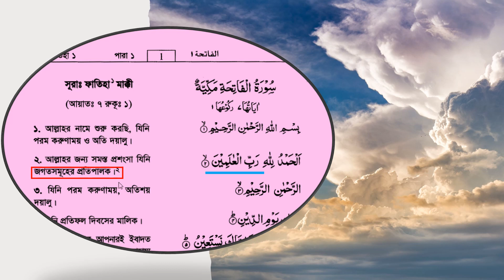বিজ্ঞান এখনও কোরআনের প্রথম সূরার প্রথম আয়াত অতিক্রম করে যায় নি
@Affable Guide
Bangla video on বিজ্ঞান এখনও কোরআনের প্রথম সূরার প্রথম আয়াত অতিক্রম করে যায় নি